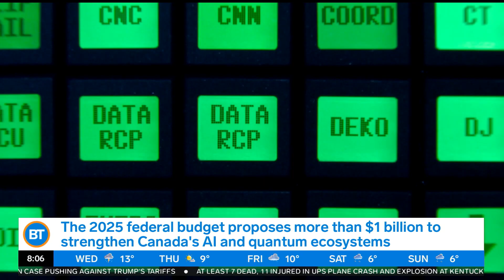AI minister on what’s in the budget to boost Canadian AI and quantum computing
Canada's first Minister of Artificial Intelligence and Digital Innovation explains how Canada, which has earmarked about $1 billion for AI, attempts to compete with American tech giants. Caryn Ceolin reports.